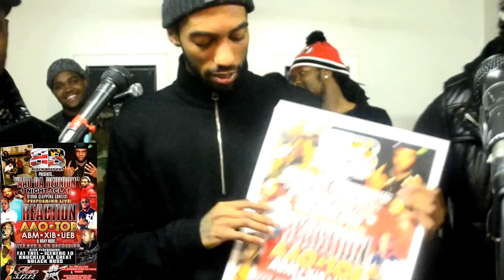AAO Is Back March 17th @ DC Star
Come See AAO Crank All There Old Hits 4 One Night Only!!!